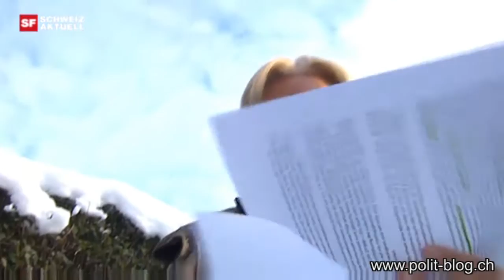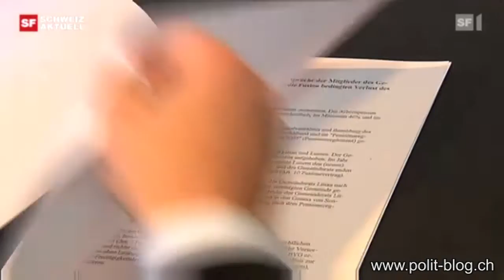Littauer Gemeinderäte zocken Littau ab - Teil 4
Zwar ist nicht alles rechtens gelaufen, aber das Geld dürfen sie trotzdem behalten. Man hätte den Entschädigungen ja sowieso zugestimmt, wenn man denn gefragt worden wäre, so die Meinung der Geschäftsprüfungskommission. Woher die das bloss wissen???